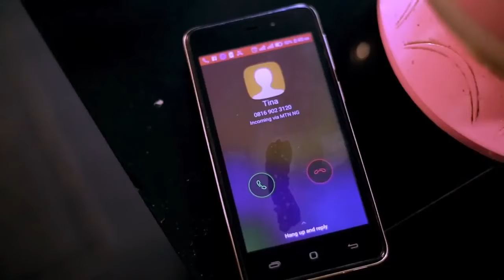MY WIFE CHEATTED ON ME